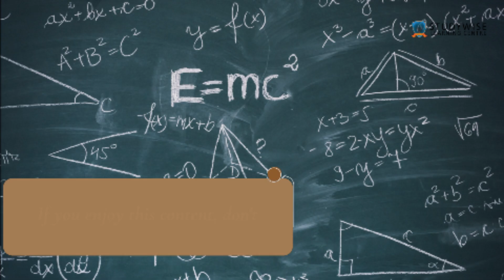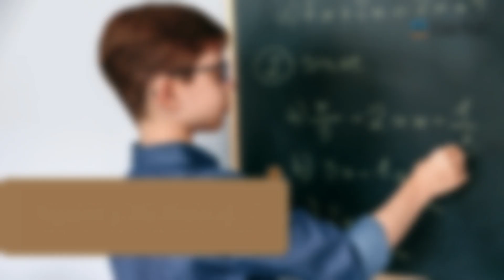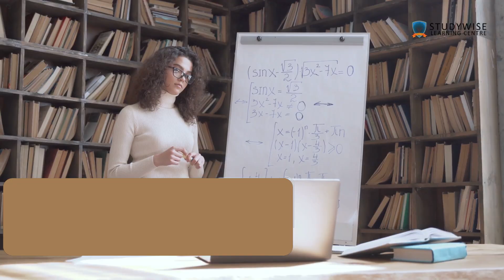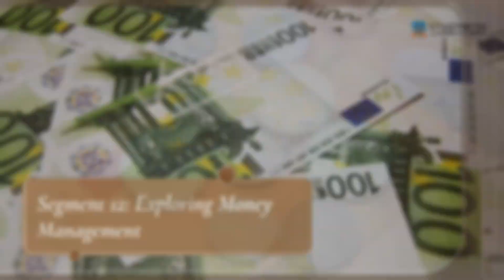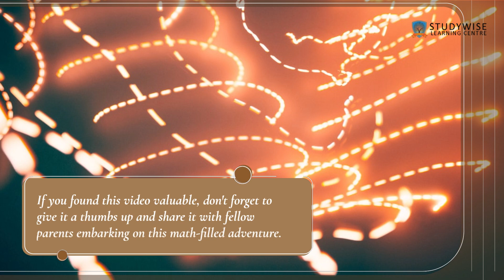Unlocking the Math Mystery: A Parent's Guide to Everyday Numeracy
In this educational video, join us on a fascinating journey of everyday math as we explore numeracy with your child. Discover the importance of fostering a strong foundation in mathematics and learn practical ways to engage your child in unlocking the world of numbers. Our expert guides will share valuable tips and strategies to make math fun and accessible in daily life. Whether it's counting, measuring, or problem-solving, we'll show you how to unleash the power of numbers and instill a love for math in your child. By tapping into your child's natural curiosity, this immersive experience will help them develop essential math skills while cultivating their critical thinking abilities. Witness the magic as your child gains confidence in understanding and applying mathematical concepts beyond the classroom. Throughout the video, we'll provide engaging examples, interactive games, and real-world scenarios that showcase the relevance of math in our day-to-day lives. From shopping to cooking, we'll demonstrate how numeracy plays a pivotal role in making informed decisions and solving practical problems. Join us on this exciting adventure of discovery, as we empower you as a parent to become your child's math champion. Together, let's unlock the potential of everyday math and create a lifelong passion for numeracy.